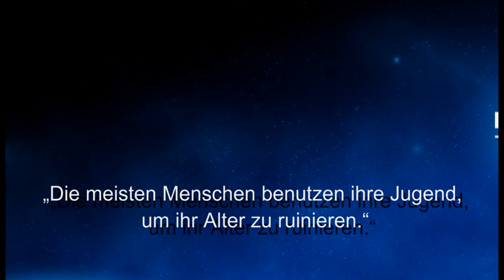Weisheit des Tages 12 - Jean de La Bruyere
Dieses Mal mit einem Zitat von Jean de La Bruyere, einem französischen Schriftsteller.